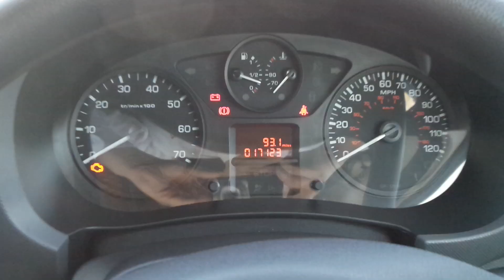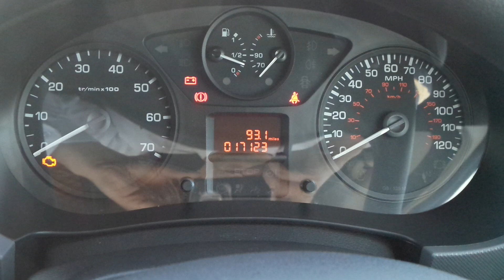MT67XAY Peugeot Partner 850 Professional 16 Bluehdi